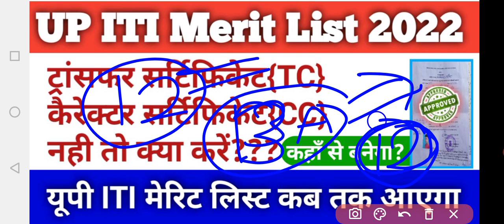iti admission ke liye kya kya documents chahiye 2022|iti admission documents list 2022|iti Meritlist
delhi iti admission 2022 form kaise bhare, delhi iti admission 2022,
delhi iti merit list 2022,
delhi iti merit list 2022 kab aayega,

!धन्यवाद!